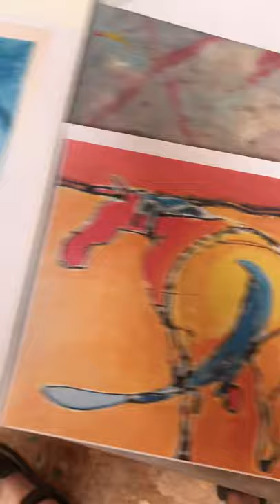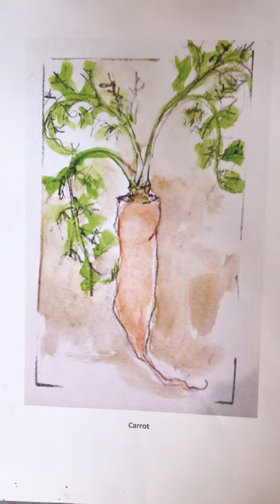Yurt Tour Vegan Art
Vegan Art Sale. 50% of the sale of this art will go to farm animal sanctuaries in Oregon -- Green Acres in Silverton and Out to Pasture in Estacada. Here, watch a tour of my yurt art studio in Estacada, OR, and watch my journey as a vegan and an artist.